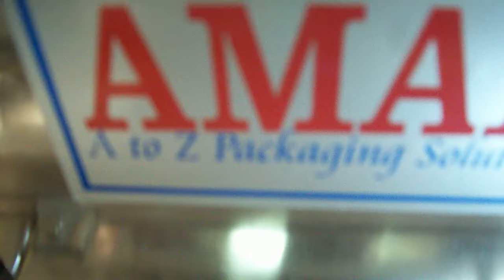Foot Impulse sealer machine - GMP Model ( Surya Pharma - Chandigad )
Fully S.S.304 Constraction Foot Impulse sealer machine. working in Surya Pharma - Chandigad its 3mm to 5mm Sealing Width For more information please call Mr. Arvind rajbhar 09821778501,